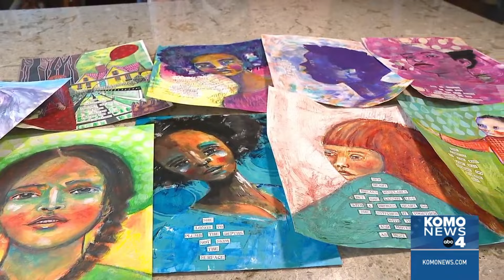Eric's Heroes: The power of art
The doing of something, the creating of something, the ACT of creation. What does it mean?

And how is it that it fills up empty places in our souls?

Well, don't bother asking Lynn Colwell.